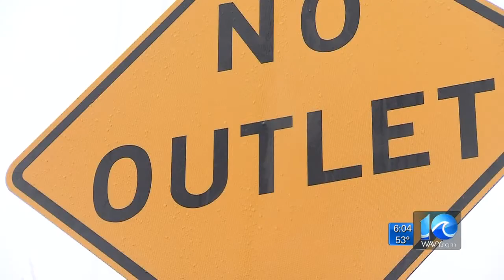Shots fired at bus on Interstate 264 in Virginia Beach